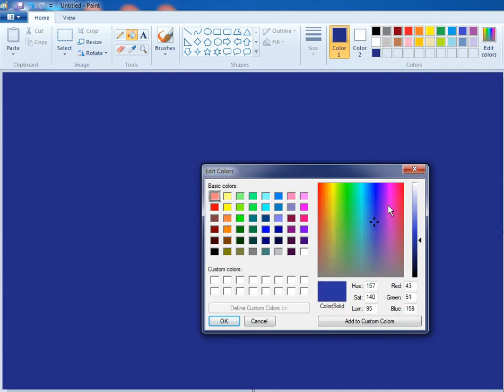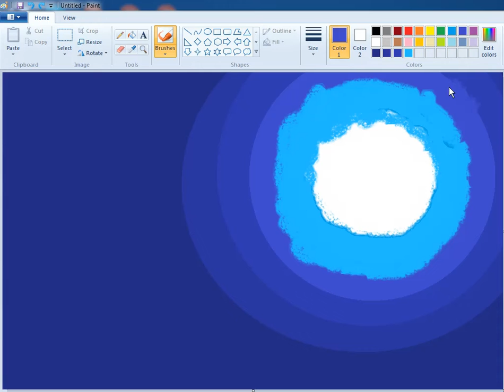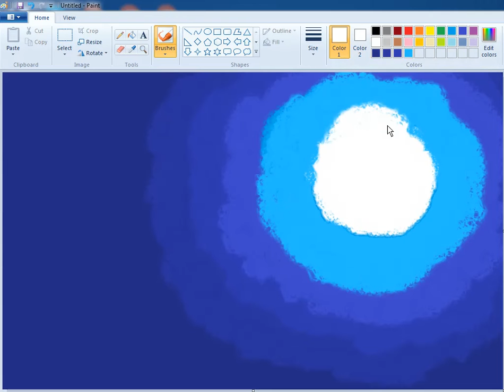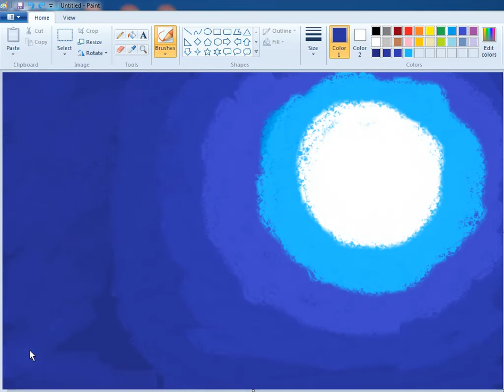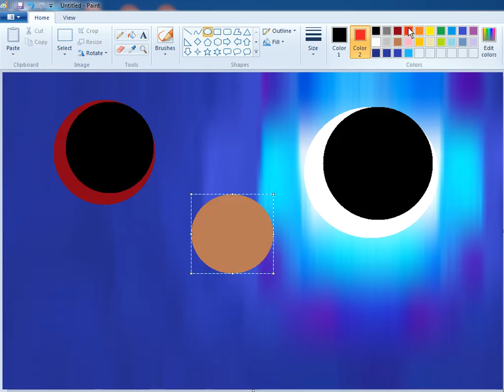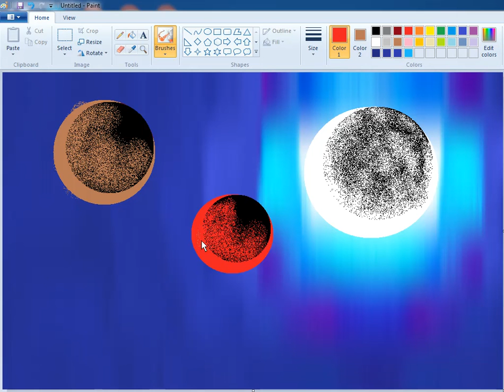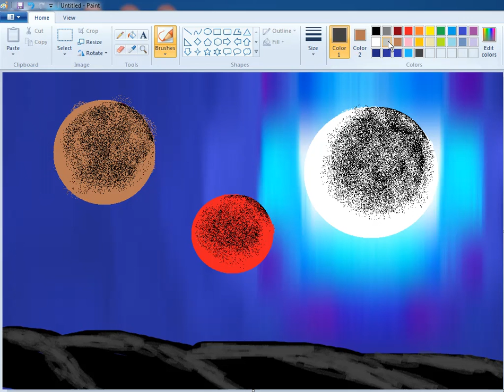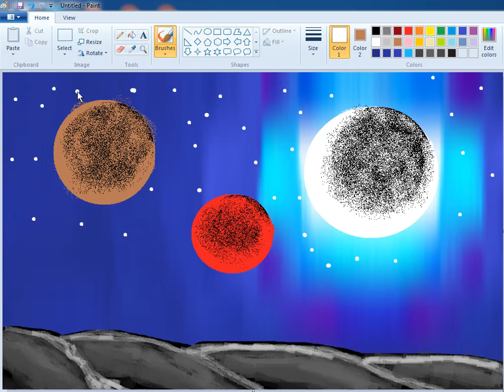How to Draw In Computer | Microsoft Paint Tutorial | MS Paint | Computer Drawing | Scenery Drawing